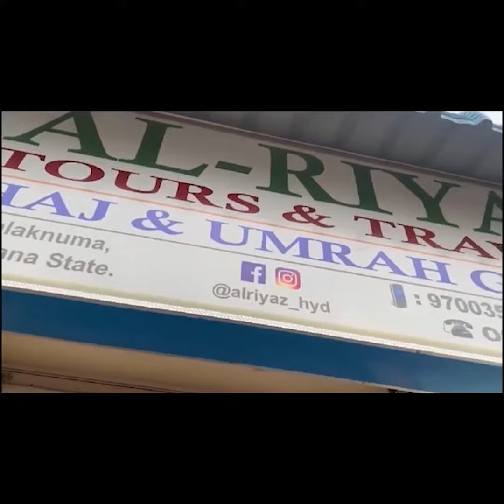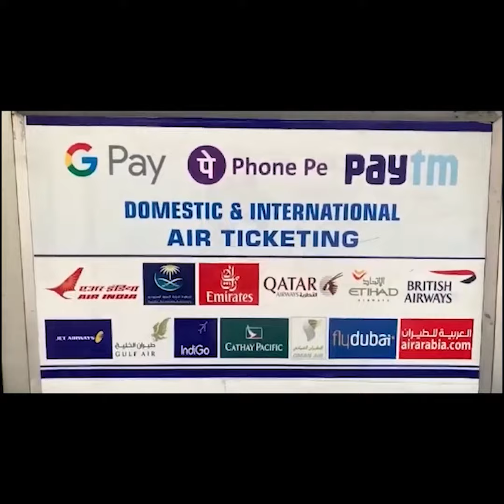Telangana Governor Tamilisai Soundararajan Resigns, Likely To Contest Lok Sabha Polls